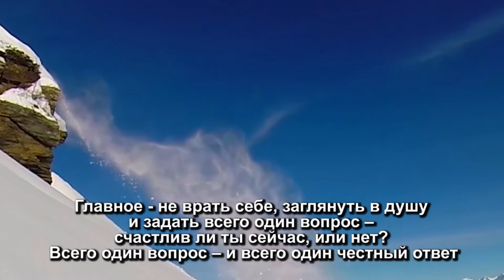Курбыко Павел Валентинович (Лауреат 2015 года)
Лауреат Всероссийского молодежного Интернет-конкурса «Моя альтернатива»